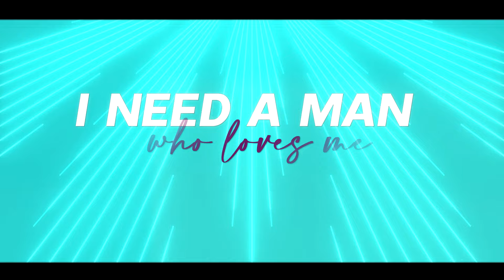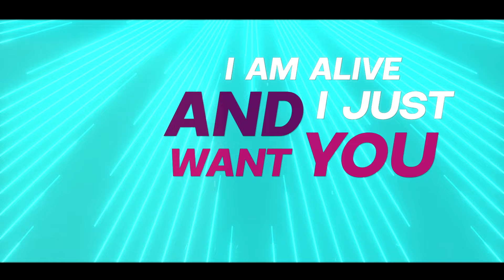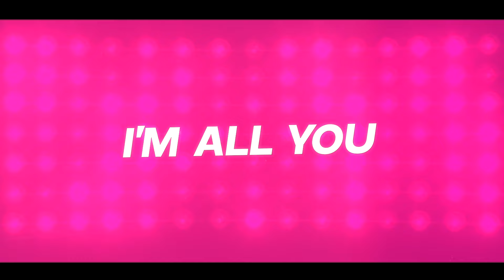Stephan F & Alba Kras - After The Party (Official Video Lyrics)